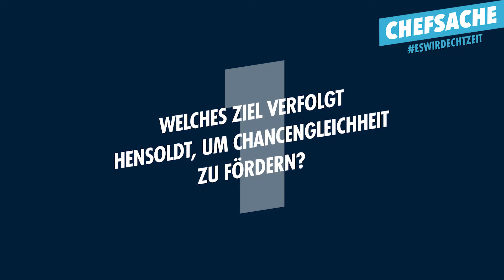Es wird echt Zeit - Unconscious-Bias-Trainings bei HENSOLDT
Mit Unconscious-Bias-Trainings zu mehr Chancengerechtigkeit und mehr Frauen in Führungsebenen: Auf diese Strategie setzt HENSOLDT, um ihren Frauenanteil bis 2026 auf 30 Prozent zu erhöhen.

Im Interview erklärt Celia Pelaz, Chief Strategy Officer bei der HENSOLDT AG, was es damit auf sich hat. So ermuntert sie alle Mitarbeiter und Mitarbeiterinnen zu den Workshops, um sich zusammen auf eine Reise der Selbstreflexion zu begeben und bewusste und unbewusste Vorurteile sichtbar zu machen. Denn wir alle besitzen mehr Vorurteile, als wir denken.

In unseren Kampagne EsWirdEchtZeit sprechen wir mit Vorständinnen und Vorständen über Konzepte zur Förderung von Chancengerechtigkeit, die sie in ihren Unternehmen erfolgreich umgesetzt haben.